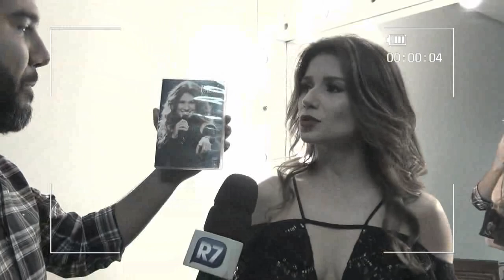Exclusivo! Paula Fernandes revê fotos antigas e relembra histórias de infância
Em uma das fotos a cantora estava na fase que jogava basquete e treinava quatro horas por dia.